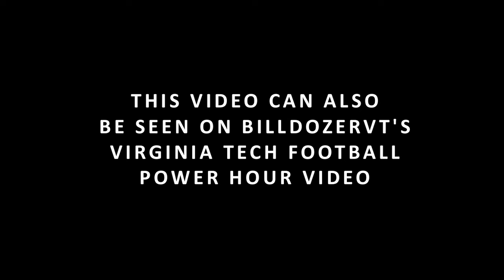Virginia Tech Football: Enter Sandman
I tried to put together the ultimate VT Enter Sandman video. Hope you like it and go Hokies! Also, I encourage all to watch BillDozerVT's power hour video if you haven't seen it yet.

Seasons: 2000, 2001, 2002, 2003, 2004, 2005, 2006, 2007, 2008, 2009, 2010, 2011, 2012, 2013, 2014, 2015, 2016